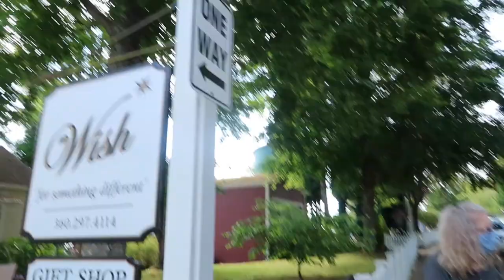Finally Together in Port Gamble, Washington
In which, my mom, my sister, and I spend a few days together safely during the quarantine, in Port Gamble, Washington.

American Performer Fender Mustang bass:

Great bass to get you started Squier by Fender Bronco Bass:

Ibanez acoustic electric bass:

Pedaltrain Classic JR. Pedal Board with soft case:

Big Muff distortion pedal:

Polytune tuning pedal:

Boss NS-2 pedal:

Roland instrument cable:

Mackie in-ear drivers: